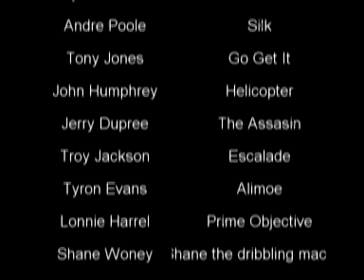[TD22] The Beauty of Streetball #1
Please COMMENT & RATE! [TD22]Entertainment presents the first real movie of TD22. AND1 Global Invasion Tour highlights. AND1 best Streetball team in the world. Hot Sauce show you some great tricks in this vid wanna see more of Hot Sauce go to my other vidz.
[TD22]Entertainment
Special thanks to:
[M.3]ProductionZ (Marfren3)